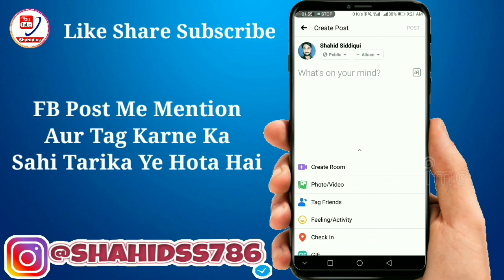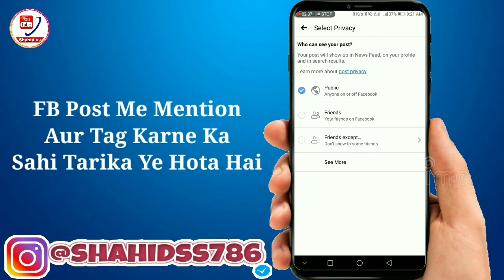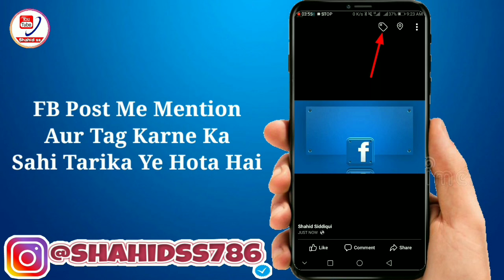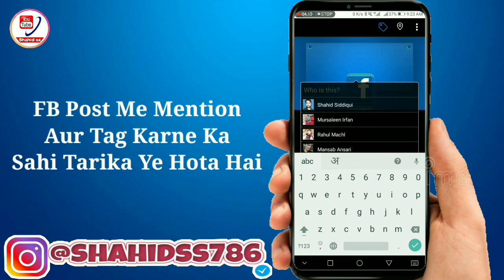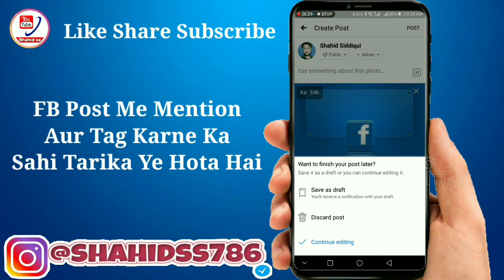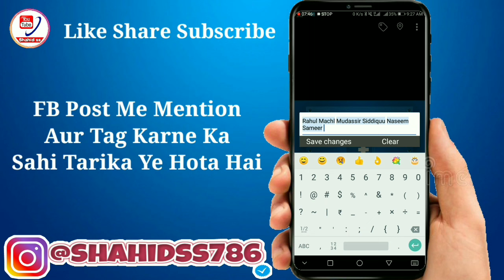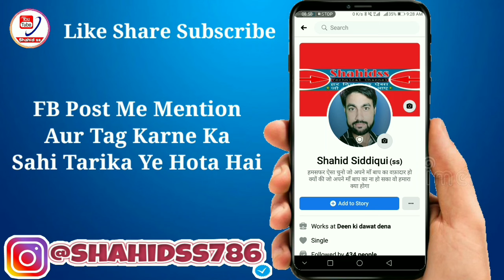Facebook Post Par Tag Aur Mention Kaise Kare | How To Tag And Mention In Facebook | FB Tag Mention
Dosto is video me hamne apko bataya hai agar Aap ek facebook user ho aur aap apni fb me post karte ho to apko hamne is video me bataya hai aap kisi bhi post par mention aur tag kaise kar sakte ho facebook par mention aur tag karne ka fayeda yehi hota hai ki hamari post par zyada likes aate hai coments aate hai aur hamare followers bhi increase hote hai. video pasand aaye to like kare aur hamare channel ko subscribe kare Thanku so much

My Telegram Channel Link Join Karo

Facebook Ki 3 Important Settings
Jo App Sabhi Ko Zaroor Karni Chahiye
Video Link Niche hai👇